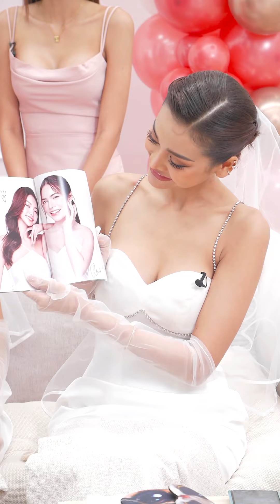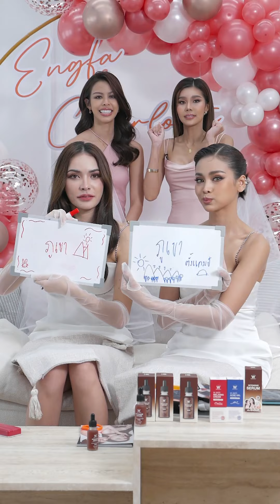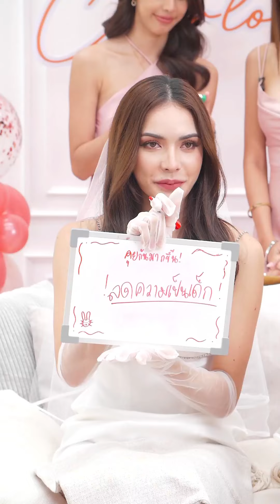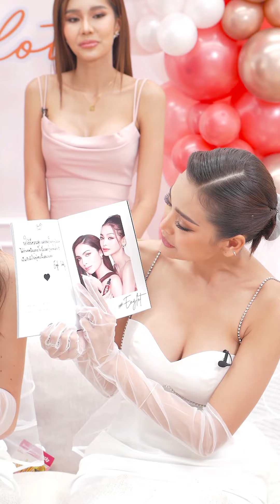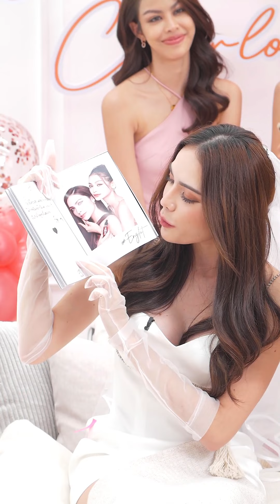Englotte ให้ข้าวเก่าร้อน ๆ เพื่อรอวันแต่งงาน i still love you unchanged | Engfa Charlotte 👩‍❤️‍👩